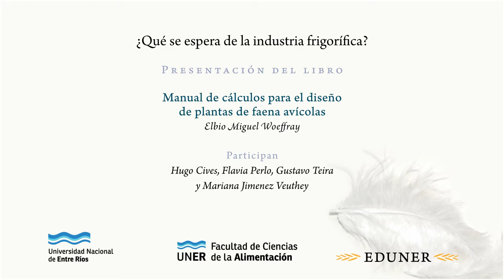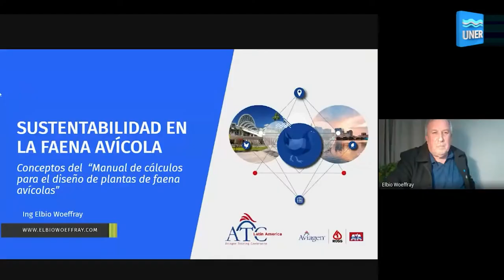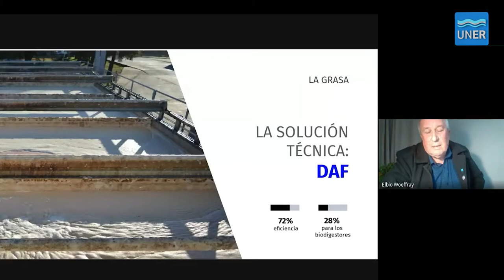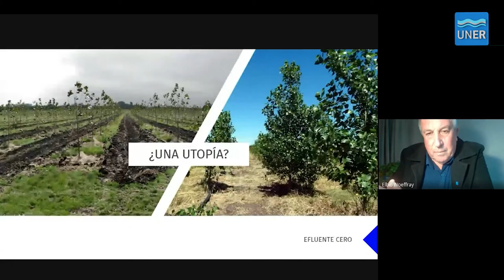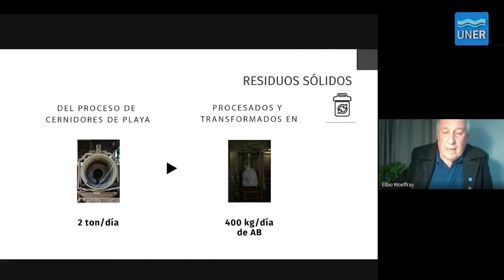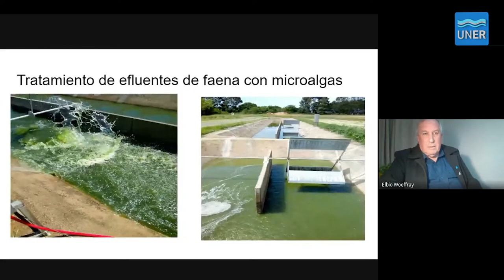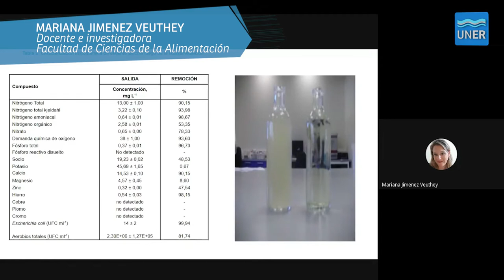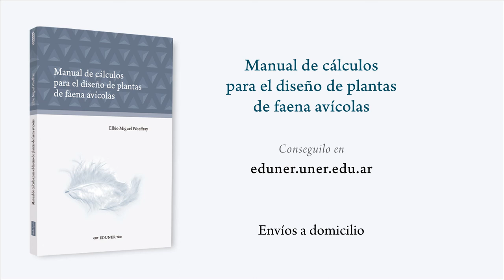¿Qué se espera de la industria frigorífica? Presentación del libro de Elbio Woeffray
El 25 de junio de 2020, bajo el título ¿Qué se espera de la industria frigorífica? se llevó adelante la presentación online del libro Manual de cálculos para el diseño de plantas de faena avícolas, de Elbio Woeffray (EDUNER, 2019 Consígalo
El autor conversó junto a referentes del área sobre los puntos más importantes del libro, haciendo foco en reflexionar y analizar el cuidado del medio ambiente, el agua y la energía en el contexto de las empresas frigoríficas.

PRESENTACIÓN:

- 0:12 Óscar Gerard, Decano de la Facultad de Ciencias de la Alimentación

- 4:56 Romina Bacigalupo, Secretaria de Extensión Universitaria de la  Facultad de Ciencias de la Alimentación

- 9:44 Gustavo Martínez, Director de la Editorial de la Universidad Nacional de Entre Ríos

- 12:20 Hugo Cives, docente, investigador y ex decano de la  Facultad de Ciencias de la Alimentación

EXPOSICIÓN:

- 20:44 Elbio Woeffray autor del libro 'Manual de Cálculos para el diseño de plantas de faena avícolas'

- 53:32 Mariana Jiménez Veuthey, docente e investigadora de la Facultad de Ciencias de la Alimentación

- 1:03:33 Flavia María Perlo, Prologuista de 'Manual de Cálculos para el diseño de plantas de faena avícolas'

- 1:12:42 Gustavo Teira, docente e investigador de la  Facultad de Ciencias de la Alimentación

- 1:16:01 Raúl Marsó, titular de la empresa Las Camelias

- 1:24:14 Gustavo Teira

- 1:33:38 Hugo Cives

- 1:39:27 Oscar Gerard

- 1:40:52 Romina Bacigalupo

* Las opiniones expresadas en este video son responsabilidad exclusiva de sus autores y no representan necesariamente la posición de la Universidad Nacional de Entre Ríos.